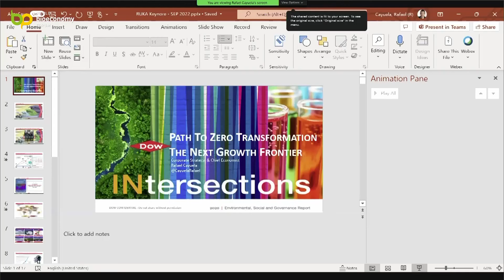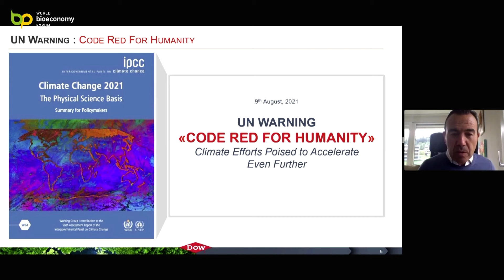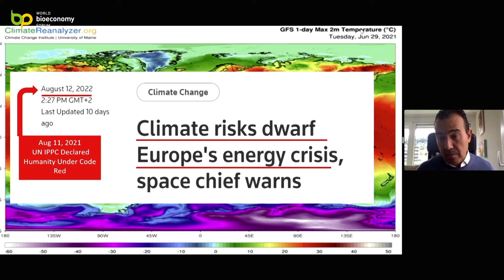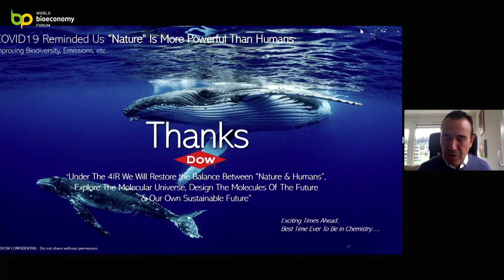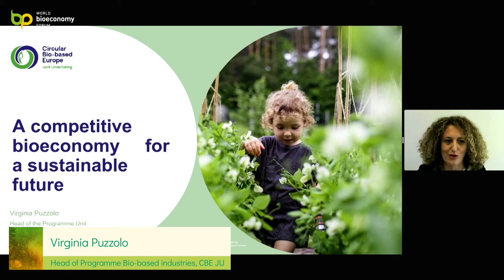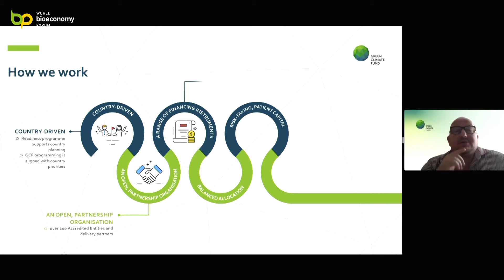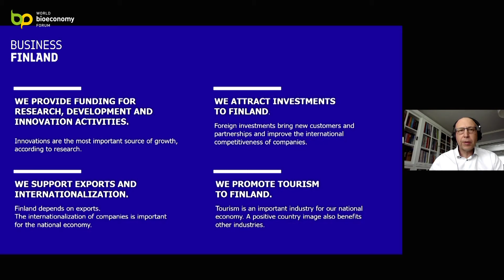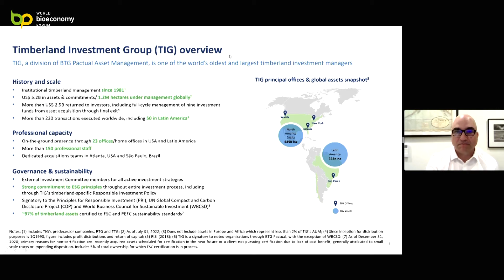Panel 2 Sustainable Financing: World BioEconomy Forum 2022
The second panel in session 2, "Corporate Leaders and the Financial World" focuses on sustainable financing. The panel is moderated by Michael Nettersheim, Managing Partner at European Circular Bioeconomy Fund ECBEF. The panelists included:

Mark Wishnie, Chief Sustainability Officer and Head of Landscape Capital, BTG Pactual
Virginia Puzzolo, Head of Programme Bio-based industries, CBE JU
Ben Vickers, Land Use, Forests and Ecosystems Senior Specialist, Green Climate Fund
Jarmo Heinonen, Senior Director at Innovation Ecosystems, Business Finland